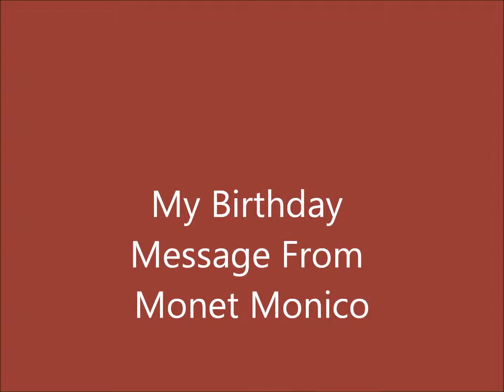Monet Monico wishing me a Happy Birthday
Monet Monico wishing me a Happy Birthday a few years back 6/4